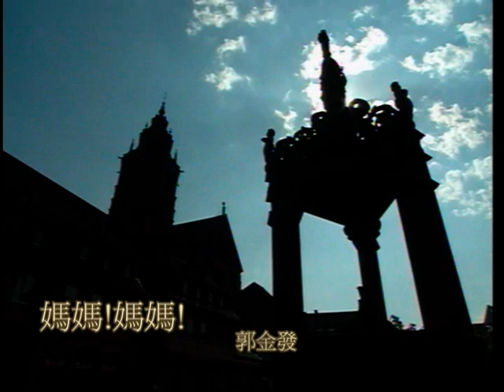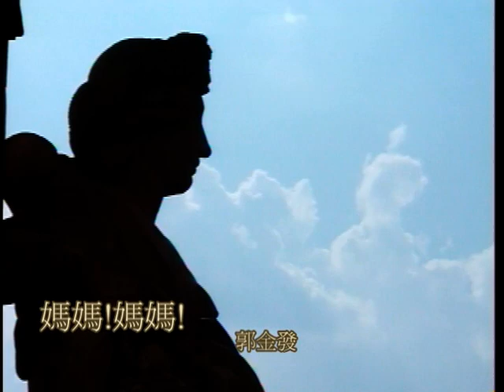郭金發-媽媽!媽媽!